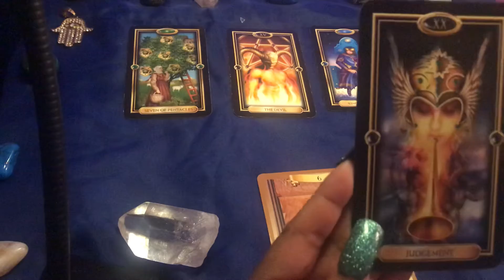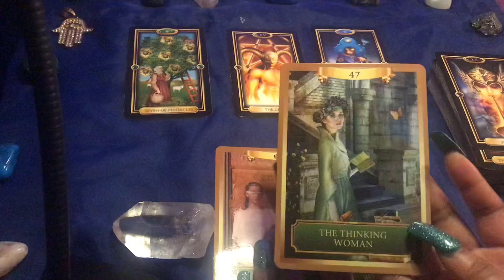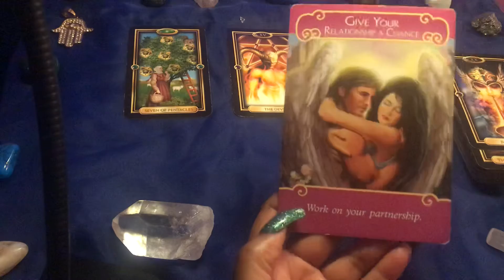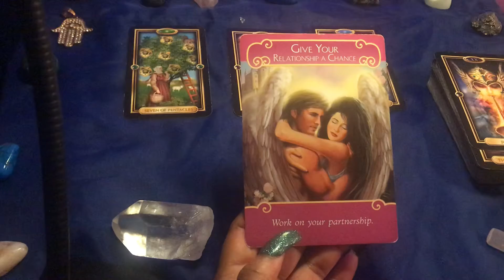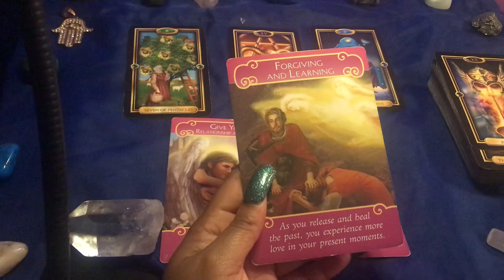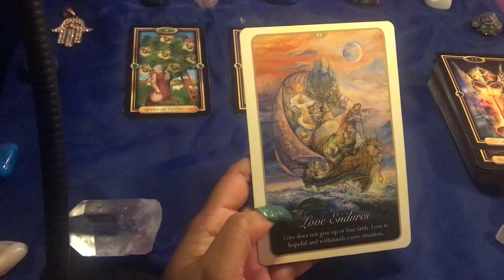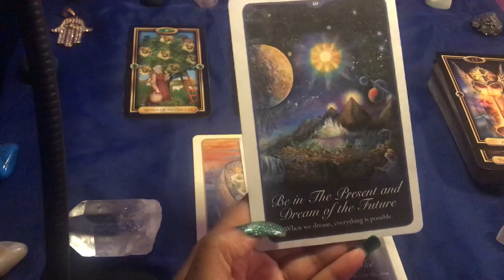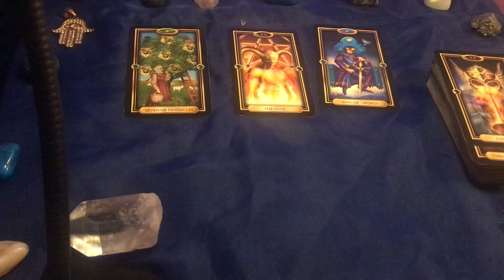Pisces ♓️ Your love life Ascends💕💕